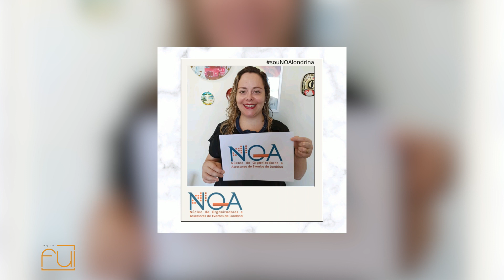Apoio ao setor de eventos em Londrina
O Fui bate um papo com Tiago Fuganti, do NOA - Núcleo de Organizadores e Assessores de Eventos, sobre a campanha para apoiar os profissionais do setor neste período de isolamento social.